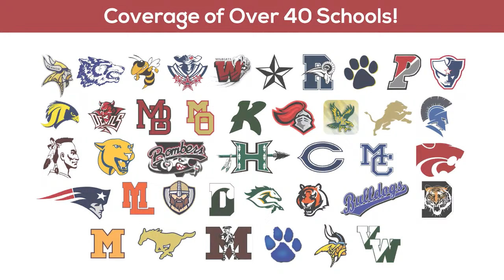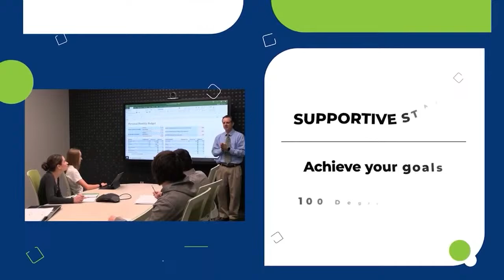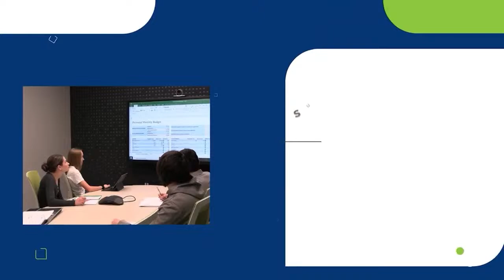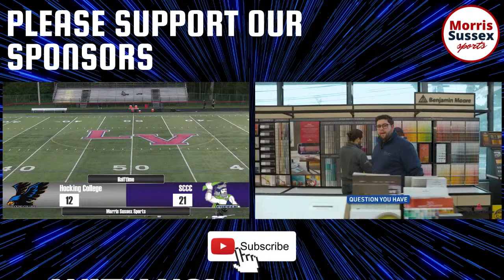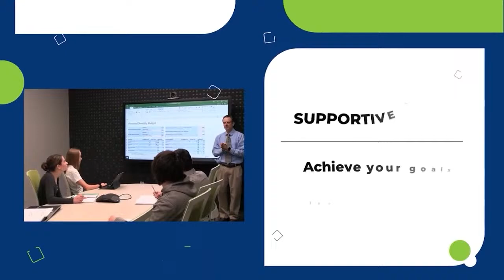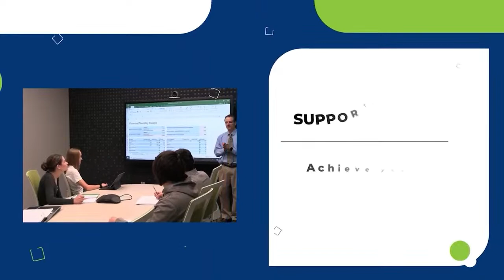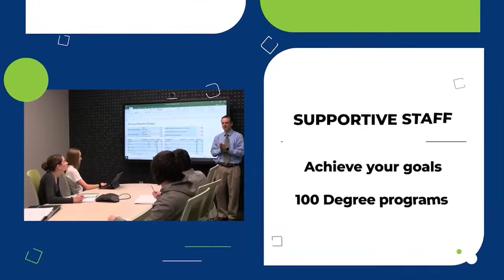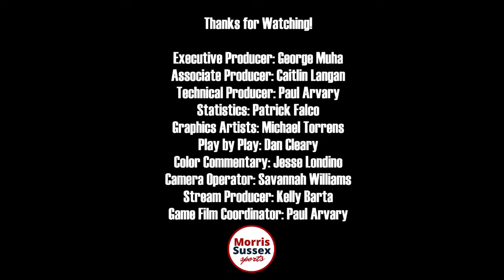Football: Hocking College vs Sussex County Community College